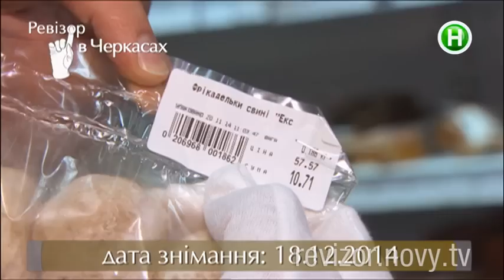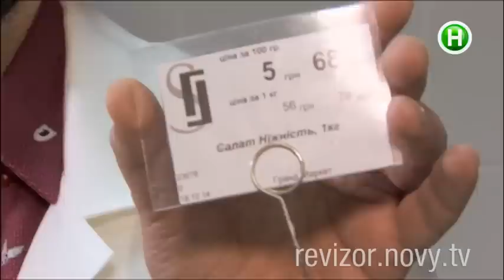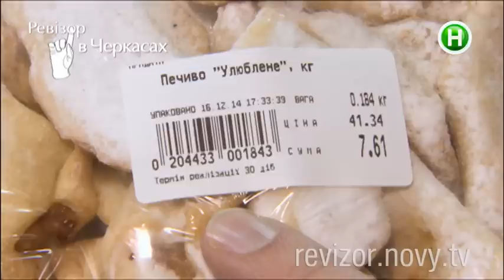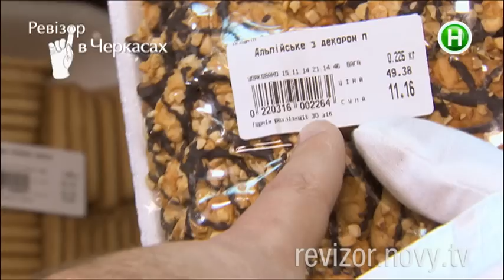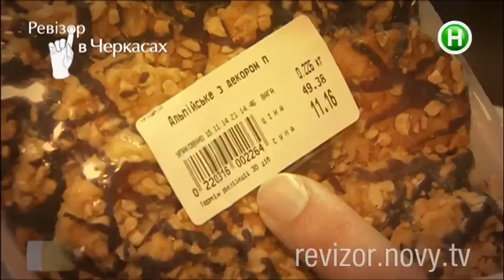Супермаркет Гранд Маркет - Ревизор в Черкассах - 30.03.2015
Какой срок годности у продуктов в магазине?

Ревизор – оригинальное телевизионное социальное реалити-шоу Нового канала. Съемочная группа проекта вместе с ведущим Вадимом Абрамовым и шеф-редактором Анной Жижей проводят проверки гостиниц, ресторанов, других точек сферы обслуживания.
2 марта 2015 года в эфире Нового канала стартовал новый, пятый, сезон Ревизора. Вадим вместе с командой посетит 18 городов страны, заедет и в областные центры, и в небольшие населенные пункты.